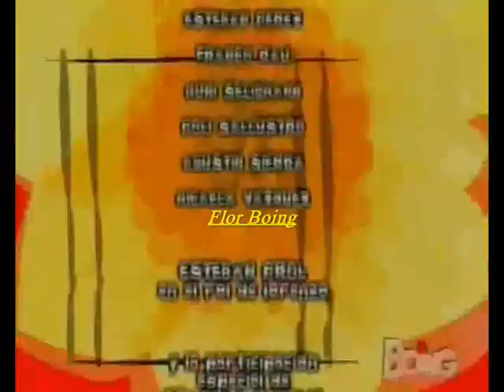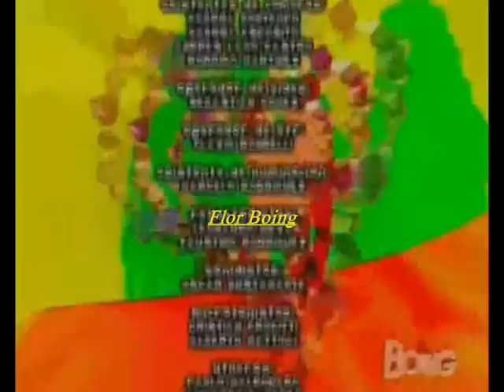Flor: Flor riceve un pugno da Orso ep103 (intera)